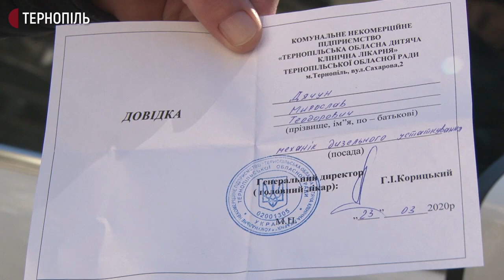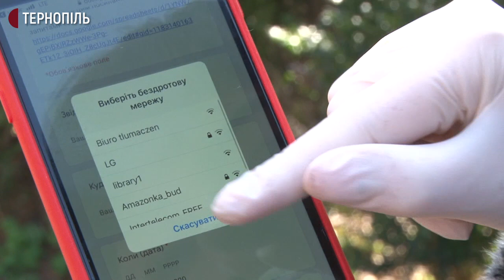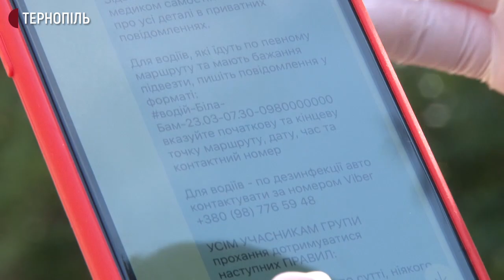У Тернополі діє акція "Підвези медика"